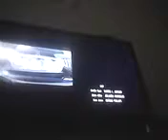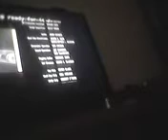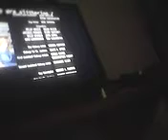snake on a plane 1